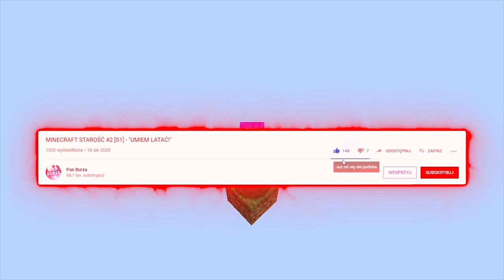MINECRAFT, ALE GRAM TYLKO NA JEDNYM BLOKU #1 - "JAK TO PRZEJŚĆ?" (STARE INTRO POWRACA!)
👍Wbijemy 222 łapki?👍

👇Rozwiń opis👇

⚫Zostaw subika z dzwonkiem i łapeczkę w górę! :D

🟢Witam, jest to MINI SERIA z CHALLEGE'U w MINECRAFT, gdzie zaczynam na JEDNYM BLOKU!

😋 Pozderkooo! 💩